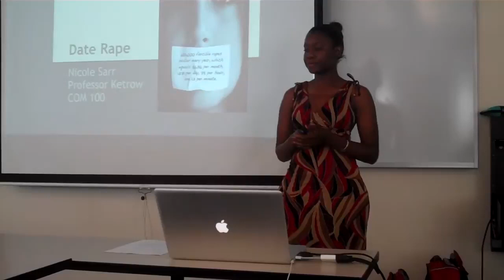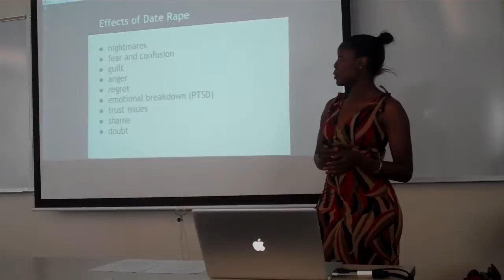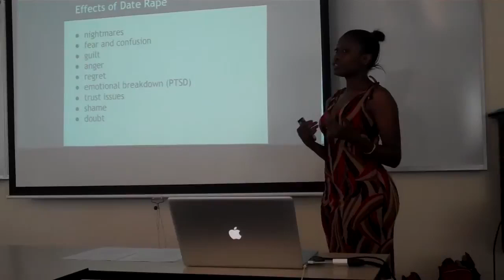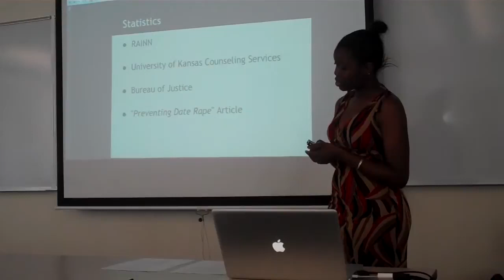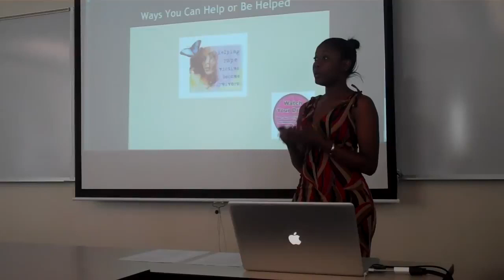Sarr_N_Informative Speech.MP4